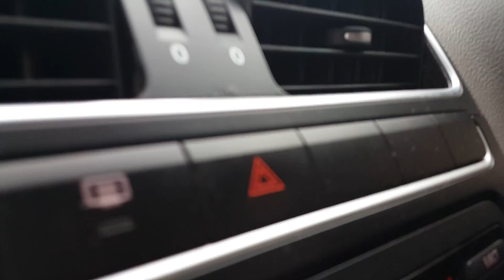Lovely Atmosphere, Nice Experience...!!!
Had a great time in Mount Abu..!!